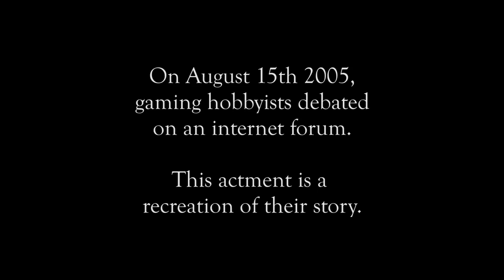Flame War Theater - "Lag Switch"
Thou shall not be a glitcher/cheater... 'tis thou? Upon SOCOM? Have at thee!